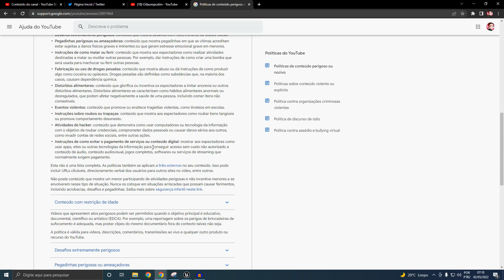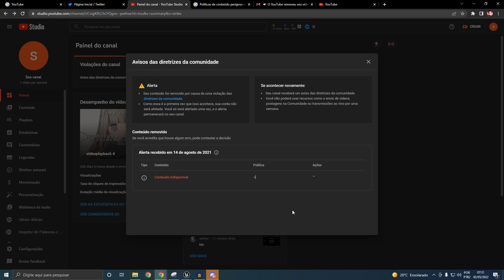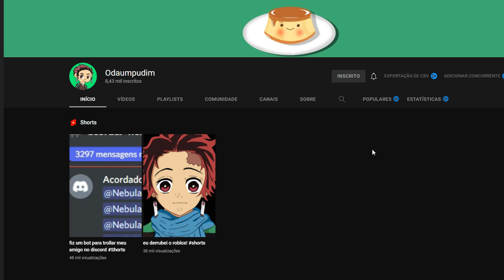Fim do canal | Preciso da sua ajuda!